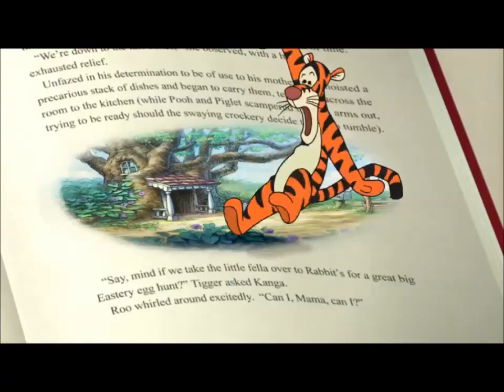Jordan’s Sound Effects Compilation No.84:Sound Ideas, RUN, CARTOON - WIND WHISTLE SCAT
Video Sources
Baby Dolittle Neighborhood Animals
Baby Dolittle World Animals
Baby Beethoven
Baby MacDonald
Sailor Moon (DIC Dub)
The Littles
SpongeBob SquarePants
The Adventures of Jimmy Neutron: Boy Genius
Barney & Friends
Chip 'n Dale Rescue Rangers
Dragon Tales
Elmo's World
El Tigre: The Adventures of Manny River
The Flintstones
Garfield and Friends
Heathcliff
LazyTown
Little Einsteins
The Magic School Bus
Mickey Mouse (2013 Shorts)
Pinky Dinky Doo
Donkey Kong Jr (Saturday Morning Cartoon)
Scooby-Doo, Where Are You! (Season 1 Intro)
The Tom and Jerry Comedy Show
The Tom and Jerry Show (1975 TV series)
The Tom and Jerry Show (2014 TV Series)
Wander Over Yonder
What a Cartoon!
Lights! Camera! Action! Wiggles! (The Wiggles TV Series 3)
Daffy Duck and Porky Pig Meet the Groovie Goolies
The Cat in the Hat (1971 TV Special)
Dr. Seuss On The Loose
Garfield's Halloween Adventure
Michel's Mixed-Up Musical Bird
An All Dogs Christmas Carol
Bugs Bunny's 3rd Movie: 1001 Rabbit Tales
Scooby-Doo and the Ghoul School
Snoopy, Come Home
Winnie the Pooh: Springtime with Roo
Looney Tunes
DePatie-Freleng Cartoons
Hubert's Brain
Teen Girl in a Frog World
The Wiggles: Cold Spaghetti Western
Cartoon Network: Bloopers of the Cartoon Stars
Super Smash Bros. Ultimate: King K. Rool Reveal Trailer
The Funtastic World of Hanna-Barbera
Muppet*Vision 3D (Pre Show)
Cartoon Network - Block Bumper